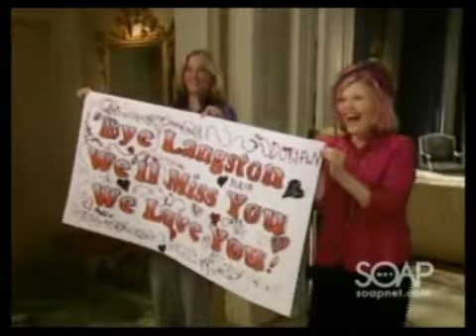Cramer Chronicles: Home is Where the FARC Is, Part 2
Cole and Starr received an urgent message from Markko, advising them of Ray's plans to take Langston to Colombia later that evening. Both rushed to La Boulaie upon learning the news. Meanwhile, Markko helped Langston with her luggage and tried to put a positive spin on things. She confessed that she was somewhat disappointed with Dorian. Langston believed Dorian would follow through on her promise to block Ray from taking Langston out of the country.

Starr and Cole joined Langston and Markko in the foyer. Langston's worried because Starr was quite upset. Langston didn't want her situation to harm the baby, and asked Starr to calm down for the baby's sake.

On the back patio, Dorian urged Jackie by phone to follow through with their arrangements because Langston's time had run out. Jackie assured Dorian that Ray would be dead by the end of the day. After ending her call with Jackie, Dorian returned to the living room where she found Blair and Addie making a farewell banner for Langston.

The trio took their banner out into the foyer to surprise Langston.  As a farewell gift, Blair handed Langston a one-way ticket to Llanview. She told Langston that if she ever felt in danger and needed to leave Colombia, she was to use the ticket and return home. Langston was touched by the generous offer.

Sensing that Langston wanted some time alone with Markko, Starr suggested leaving the lovebirds alone for a few minutes. Markko also gave Langston a key to his home. It was all he had to offer, but he told her that she could use it as a safe haven whenever she needed one.

Ray prepared to knock on the front door to the Buchanan mansion when a man, dressed in a cable repairman's uniform, pulled out what appeared to be a garrotte and jumped Ray. Ray sensed the attack and braced himself. As Nigel opened the front door, the men tumbled inside as they engaged in a life or death struggle. Ray managed to gain the upper hand and demanded to know who had sent the assassin. The man pretended innocence, claiming that he was a repairman sent to fix a cable problem. Nigel took control of the situation and quickly ushered Ray away.

In the living room, Nora and Clint argued over Clint's decision to use Langston as a bargaining chip to control Dorian.

In the hallway, Nigel found the "repairman" waiting. When Nigel pointed out that he had not called the cable company with a complaint, the man suggested that perhaps he was at the wrong address, then left. A few moments later, Jackie called his hit man and told him that the killing needed to be carried out as soon as possible. Jackie was clear; Ray could not leave Llanview.

Ray returned to La Boulaie to pick Langston up for her flight to Colombia. While everyone talked, Dorian slipped away and called Jackie. He promised her that the hit would be carried out soon. He advised Dorian to keep her eyes open, which alarmed her. Dorian didn't want Starr or Langston to witness Ray's murder. Unfortunately, that was something that Jackie couldn't guarantee.

Jared and Natalie remained sealed in the secret room in the basement. Their monitors were turned off so they were unaware of what was going on in Llanfair. However, Jared assured Natalie, Bo was a good cop and he would follow up on Jared's suspicions.

Tina let her dog, David Vickers, loose in the backyard. She had hoped her pooch would track down Cain Rogan, who had mysteriously disappeared. Tess walked up and before long the two women were talking about Natalie and Jared. Tina warned Tess that she couldn't keep them locked up indefinitely; eventually Viki would learn the truth. Tess didn't care about Natalie and Jared's fate, nor how it would affect Viki.

Bo went to Llanfair and raised Viki's suspicions about Jessica being Tess. Unbeknownst to either, Tess was nearby and overheard the entire exchange between Bo and Viki.
Bo and Viki decided to find Tina and question her about Jessica. Tina was evasive and managed to make a quick escape. She was waylaid when a delivery person showed up at the front door with an envelope for "Her Highness." Tina took the envelope and opened it. Inside she found a picture of her dog, David Vickers, with a recent edition of the newspaper held beneath his furry little face.

Tess gathered up Bree and a diaper bag. As Tess walked through Llanfair's kitchen, she told Bree to say goodbye. Tess had decided to run away to Napa Valley with the baby.

Adriana explained to Gigi that Rex's condition was unchanged but that he had been moved to another facility so that Gigi and Shane could not see him. When Gigi asked Shane to give her a moment alone with Adriana, Shane listened and walked away. As soon as he was out of sight, Gigi punched Adriana in the face. As Adriana picked herself up off of the floor, Gigi told her they were even.

Gigi and Shane then decided to leave. However, Gigi stopped to warn Adriana that she would not give up. Adriana would lose when it came to Rex. (Soap Central summary) 2-4